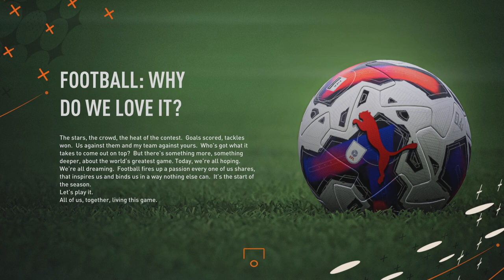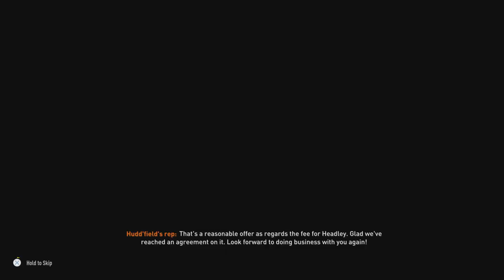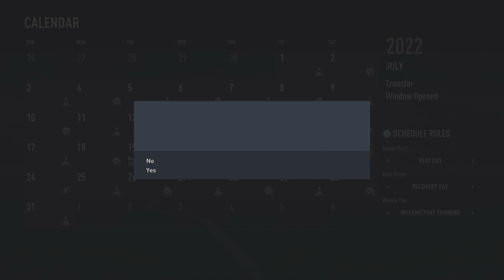Wrexham rebuild ep1